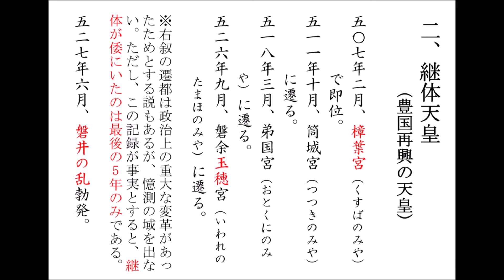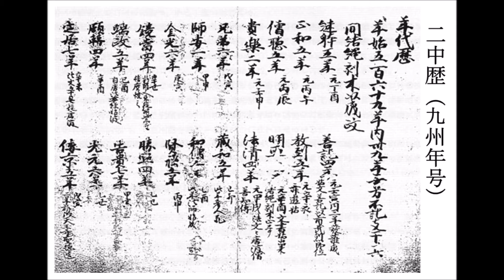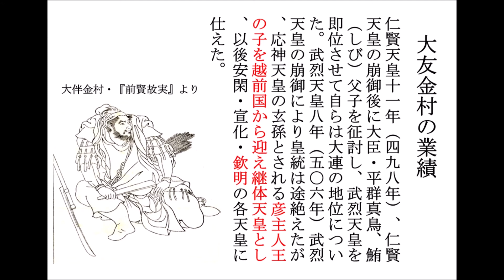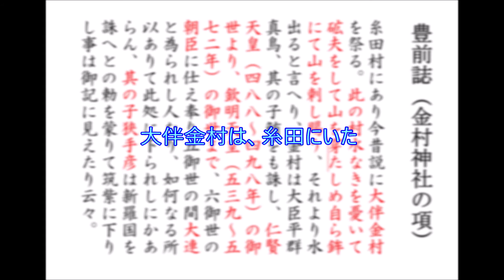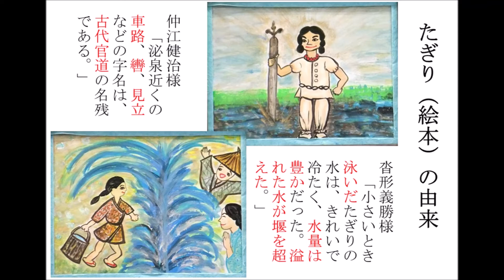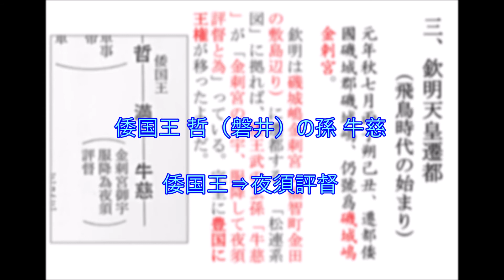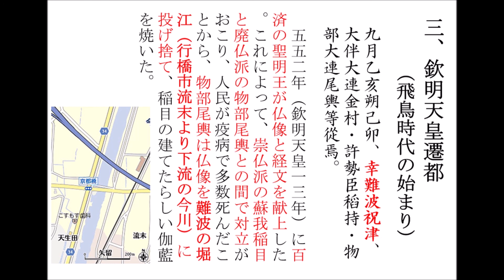香春は国のまほろばⅢ（その２）「継体天皇、欽明天皇」（2017-10-1） 福永晋三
「香春は国のまほろば ３」
　於　香春町町民センター　コンベンション室　での講演動画です。

（その２）「継体天皇、欽明天皇」編
　00:00　継体天皇（豊国再興の天皇）
　　　　　遷都（樟葉宮、筒城宮、弟国宮、磐余玉穂宮）
　　　　　豊日別宮（草場神社）⇒　樟葉宮
　　　　　玉穂山に鎮座する稲荷神社　⇒　磐余玉穂宮
　03:21　年号（二中歴）
　　　　　豊国年号（西暦対照表）
　05:35　大友金村の業績、豊前誌（金村神社の項）
　　　　　たぎり（絵本）の由来
　07:14　欽明天皇遷都（飛鳥時代の始まり）
　　　　　磯城嶋金刺宮　⇒　難波祝津
　10:00　敷島を発見（欽明天皇）
　　　　　難波祝津（近つ飛鳥）へ遷都
　　　　　流末

‹動画の一部切り取り編集›

福智町金田の玉穂山に鎮座する稲荷神社が継体天皇の磐余玉穂宮推定地